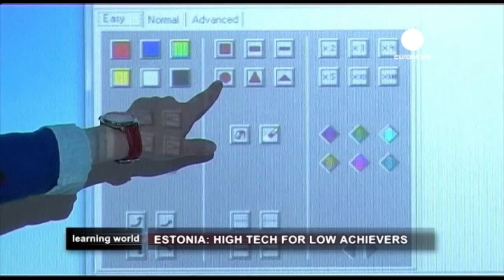Estonia: Early Programming and IT-Sciences in Schools (Learning World S3E34, part 2/3)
Estonia's Tiger Leap Foundation has launched a programme introducing IT science and computer programming at schools from a very early age. The goal of the Tiger Leap programme is to give students a chance to get to know the computer from a totally different side, to not be a player but the creator of a game. The user of software becomes the creator of software.